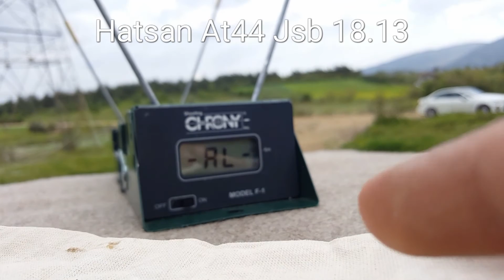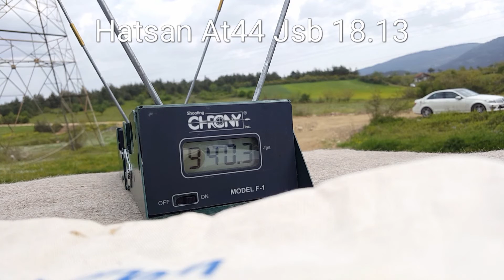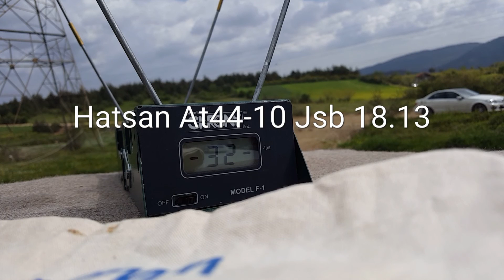HATSAN AT44-10 5.5 MM CHRONY TEST JSB 18.13 GRAIN